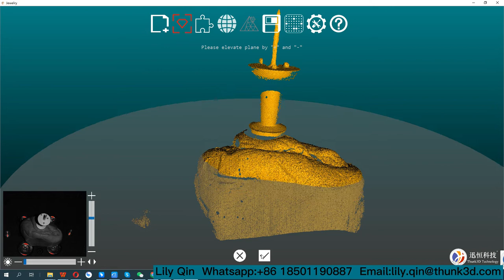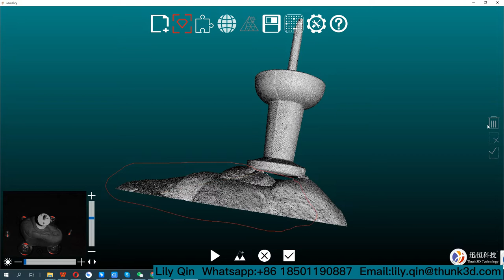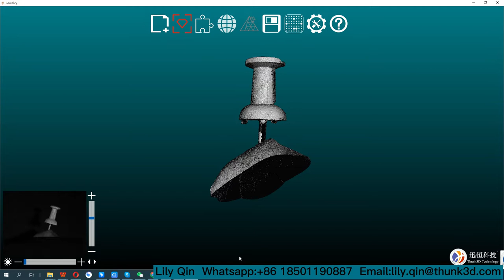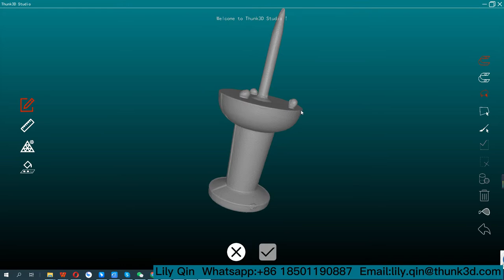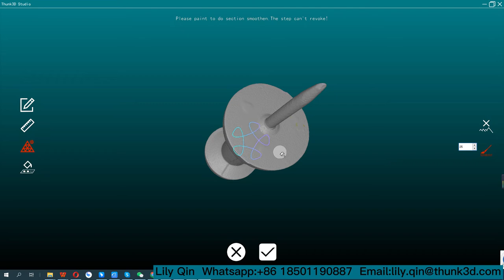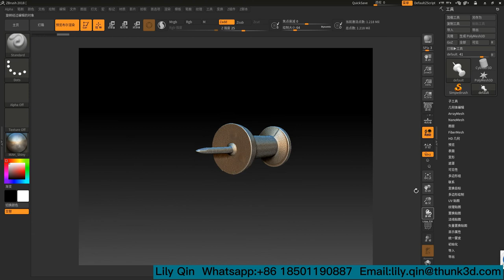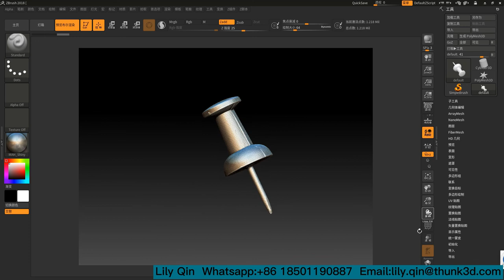Thumbtack Scanned by Thunk3D JS300 Jewelry 3D Scanner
Thunk3D JS300 jewelry scanner is tailor-made for scanning jewelrys and 5mm-80mm sized objects. Full-automatic scanning, users just need several clicks to get the objects fantastic STL, which could be imported into any CAD program and 3D printers. For jewelry digital manufacturing, designers could make their own creation based on the generated STL, make holder for gems, or make digital archive for the jewelry. It will save much precious creative time of designers. Combined with 3D printer, you can print resin model or wax model, this technology innovation will improve the whole process of jewelry production dramatically and make jewelry industry more digital and more efficient.

Looking for more distributors!